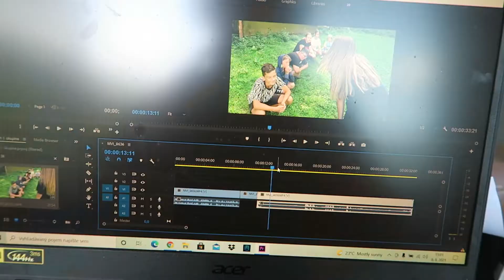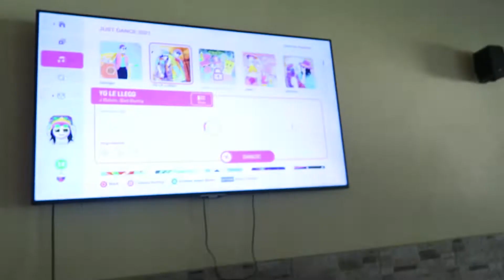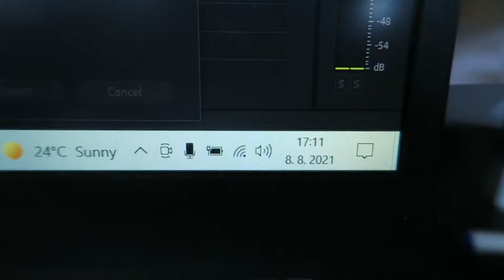*Deň 2* Dámsky klub - Táborové denníky 2 (3. turnus)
V tento deň som mal viac roboty ale potom som si bol oddýchnuť v dámskom klube, kde sme poklebetili :D

🧑🏻👱🏻‍♀️ Staň sa členom ešte dnes! :)